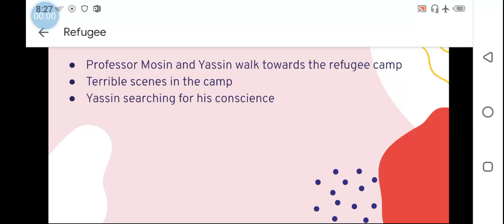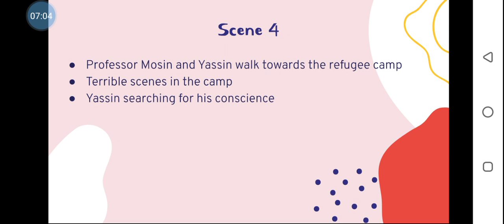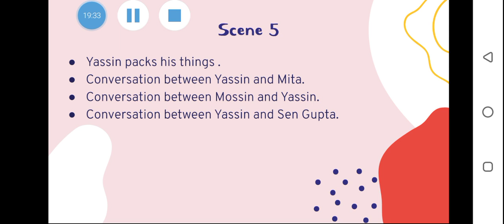The Refugee- Part 3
Pearls from the Deep